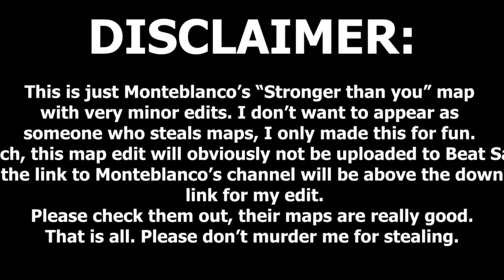More Epic Than You || Beat Saber map edit || Koretato is a potato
Download (JUST A SONG AND ICON REPLACEMENT, plus like 2 note changes)